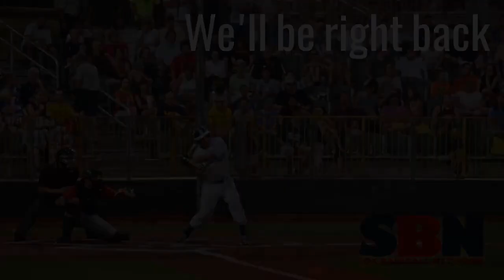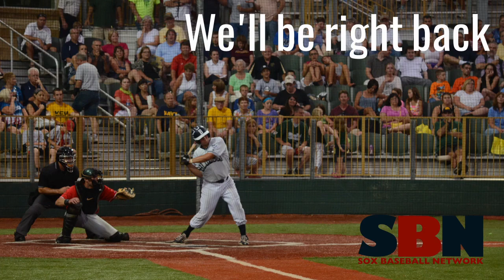July 12: Chillicothe Paints at Butler BlueSox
The Paints are back at Kelly Automotive Park to take on the Butler BlueSox.